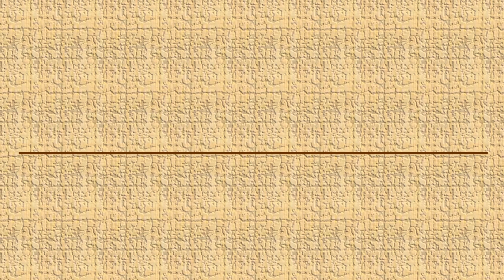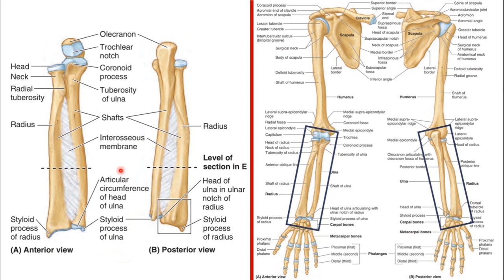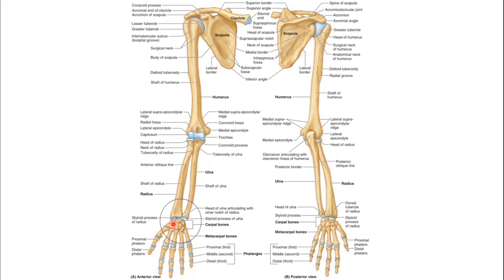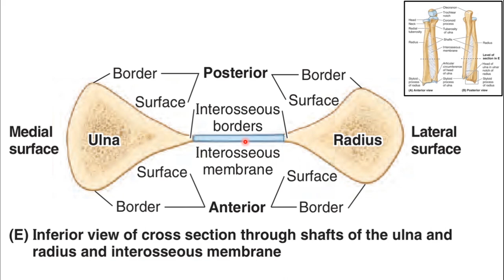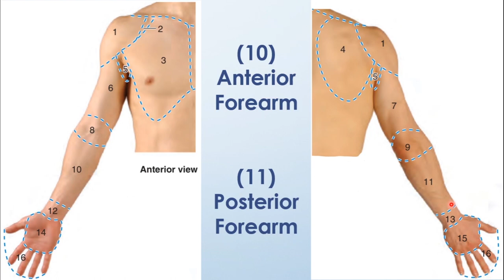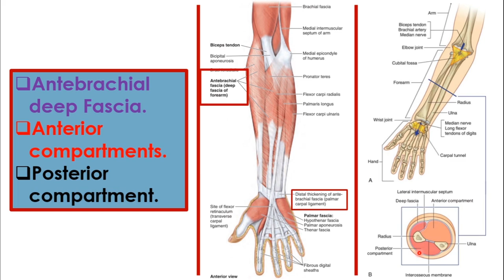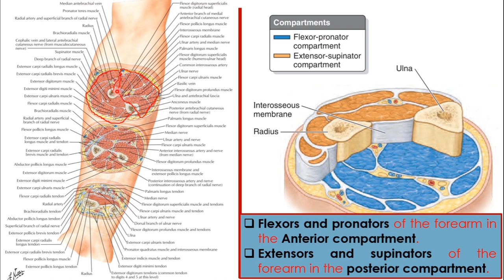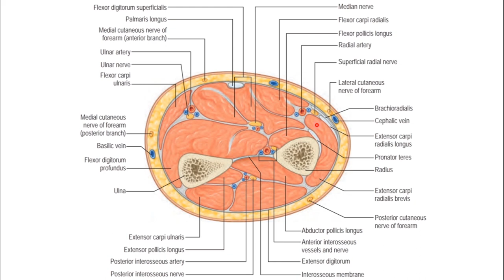34. Anatomy of Forearm (1/10) || Upper Limb || كلية الطب - مادة التشريح || [A3] || [36]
1. Upper Limb Boundaries & Upper Limb Bones.
2. Introduction to the soft tissues of the Upper Limb & Proximal Upper Limb Muscles.
3. The Axilla.
4. The Arm.
5. The Forearm.
6. The Hand.
7. The Joints of Upper Limb.
8. Venous Drainage of Upper Limb.
9. Lymphatic Drainage of Upper Limb.
10. Dermatomes & Myotomes of Upper Limb.
11. Revisions of the Upper Limb.
12. Imaging Techniques of the Upper Limb.
13. Questions, Problems, Cases & The USMLE Questions.

(الكتب، المصادر والمحاضرات - PDF Files)
رابط تحميل الملف في الفيديو (Telegram):-

(PDF) لتحميل المصادر المعتمدة في كلية الطب:
(Topics - أوقات المواضيع)
Introduction; 00:00
Intended Learning Objectives (ILOs.) of Forearm Videos; 0:13
Revision of Bones; 3:12
Boundaries; 9:18
Fasciae & Fascial Compartments; 10:03
(Other social accounts - حساباتي)
(The Main Telegram Channel) قناة التلجرام الرئيسية:-